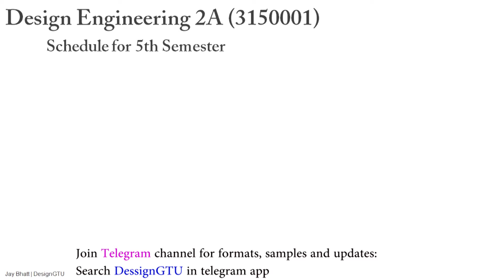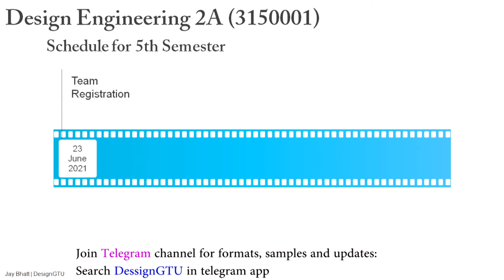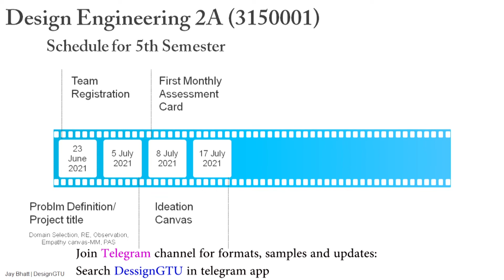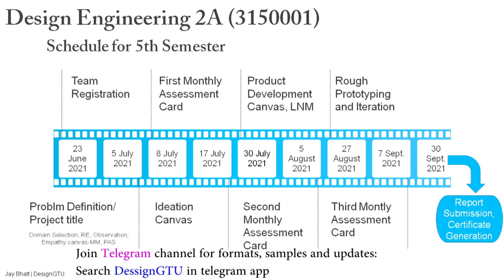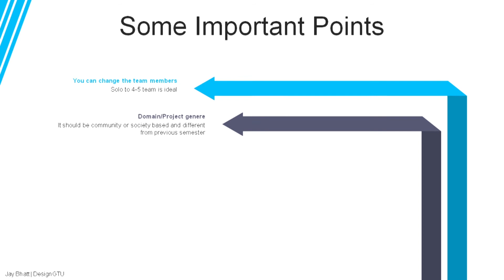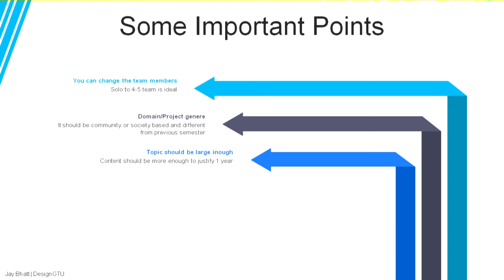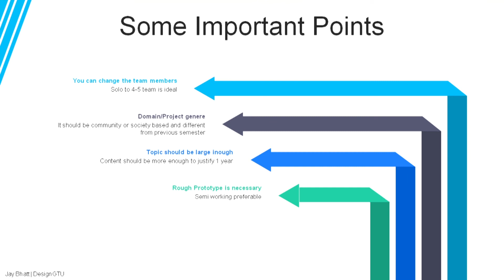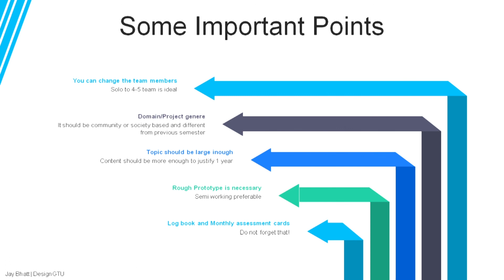Design Engineering 2A Schedule and Important Points | 3150001 | GTU | 2021-22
Sometimes little points are covered during lecture recording which are not included in presentation but affects your overall learning.